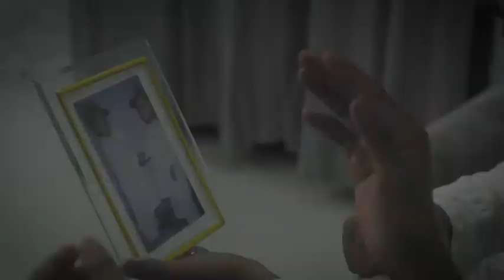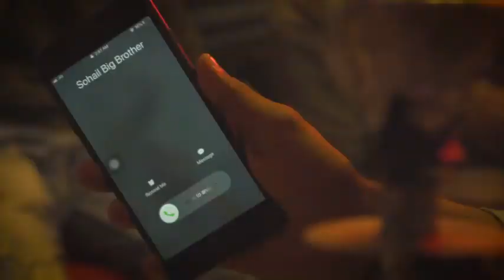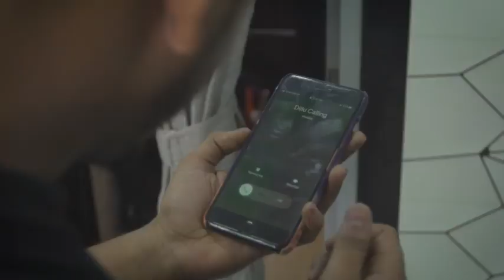MERA BHAI TU |OFFICIAL SONG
OFFICIAL SONG “MERA BHAI TU        SINGER-  NAVED SHAIKH